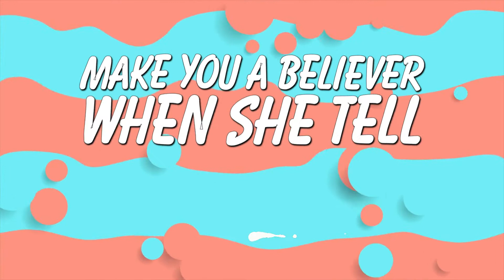STMM(Shake that Money Maker)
My video.mp4